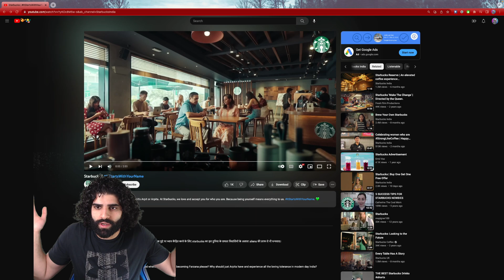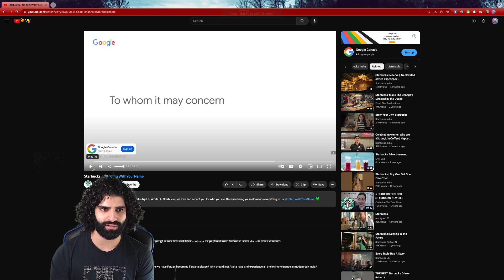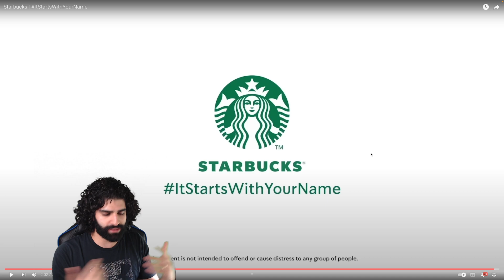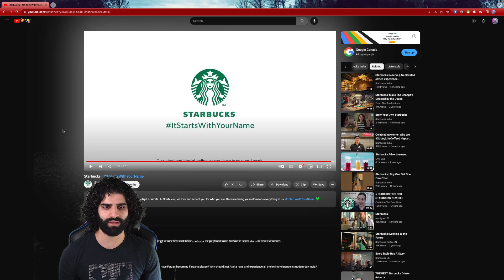STARBUCKS INDIA NEW VIRAL CONTROVERSIAL AD | Pushpek's Reaction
So earlier this week @starbucksindia4464 posted an ad on social media and since then it has gone viral and recieved a ton of backlash. I haven't watched it yet, so let's watch it together and get a reaction.

What did you think about this "controversial" Starbucks ad? Did it feel like propaganda or something wholesome? I found it wholesome to be honest.